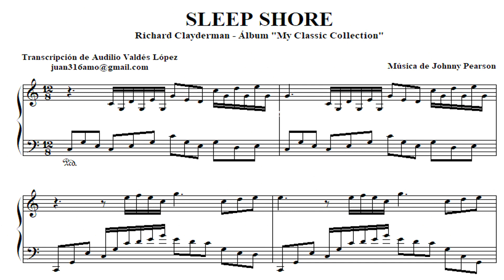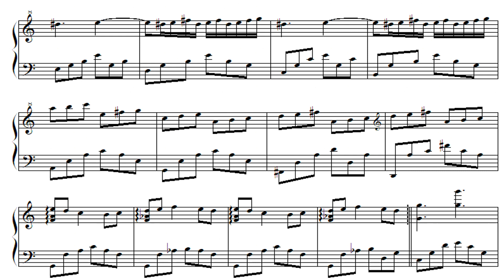Partitura "Sleep Shore" de Richard Clayderman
La música "Sleep Shore" de Richard Clayderman forma parte de algunos álbumes de música de piano romántico, entre ellos: MY CLASSIC COLLECTION. Aunque la composición original es del músico Johnny Pearson.